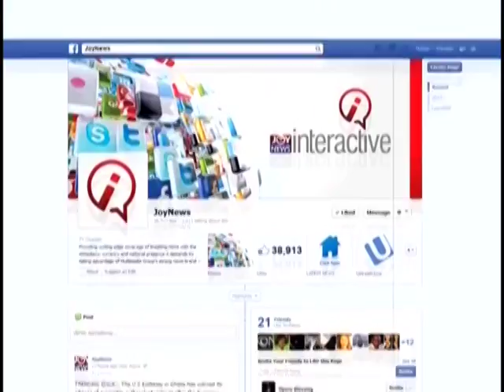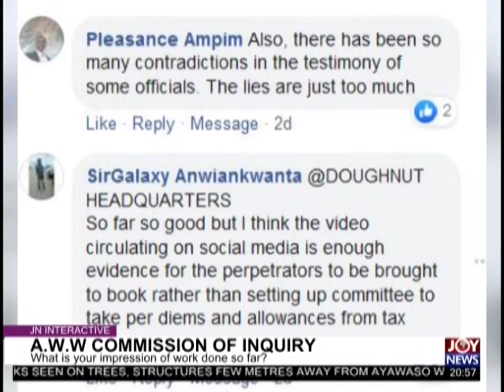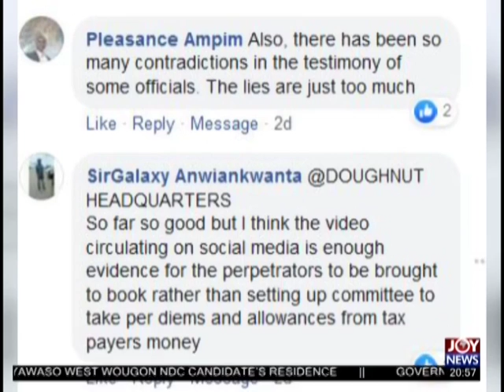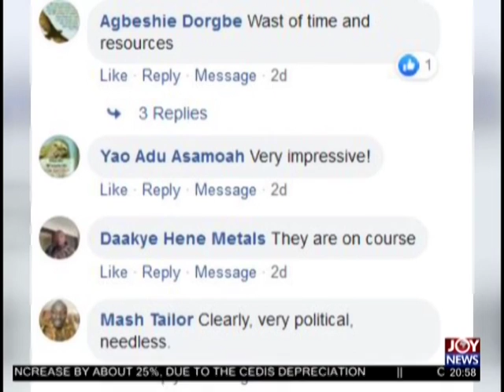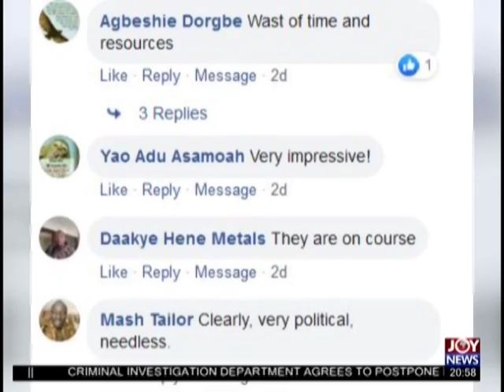Joy News Interactive (1-3-19)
Social media comments and street views on matters arising in Ghana